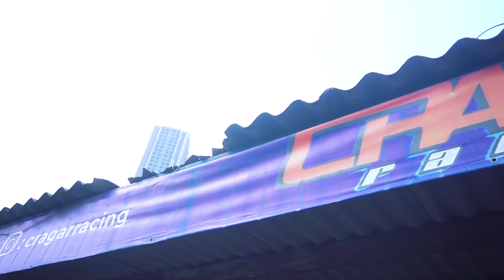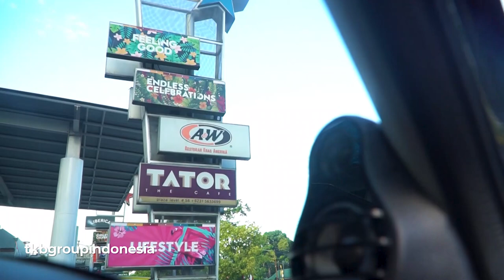Modif Ganteng Mazda 2 & Grand Livina Yang Asik Buat Keluarga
Halo Haiser ! Di video kali ini gua akan mereview modifikasi dari Mazda 2 dan Nissan Grand Livina. Mazda 2 yang simpel tapi udah ganteng hanya dengan ganti velg dan Nissan Grand Livina yang cocok banget sama velg HSR dan tetep asik buat keluarga. Untuk selengkapnya tonton sampai abis boy biar kalian tau keseruannya !